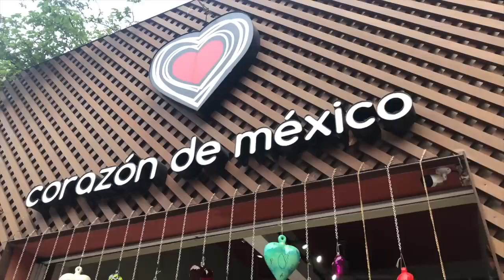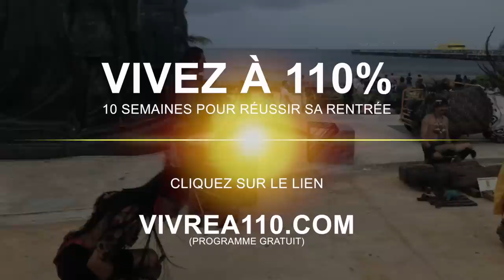Souriez, vous allez gagner gros I Franck Nicolas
Dès demain je vais coacher des dizaines de milliers de personnes dans le monde. Je vais le faire durant 10 semaines en vidéos, en ligne et ... Gratuitement.
Pourquoi ? Je veux les aider à ne pas se retrouver dans des situations financières difficiles pour la rentrée qui va vite arriver.
Ils vont découvrir comment booster leur carrière et leur revenus dès septembre.

⬇⬇ 🎁 PROGRAMME GRATUIT "VIVRE SA VIE À 110%" 🎁⬇⬇
10 semaines pour réussir votre rentrée et multiplier vos résultats grâce au programme gratuit "vivre sa vie à 110%" offert par Franck Nicolas.

Ce que vous allez apprendre dans ce programme gratuit:
. Les meilleures stratégies de leadership pour dépasser vos doutes, vos peurs.

🔴🔴🔴 TOURNÉE 110 🔴🔴🔴
La Tournée 110 : une demi-journée avec Franck Nicolas pour passer son leadership et ses équipes à 110%
🇫🇷Paris: 20 Octobre, Palais des Congrès de Paris
🇨🇦Montréal: 10 Novembre, Palais des Congrès de Montréal